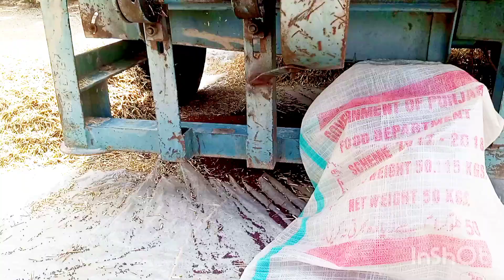My daily working routine!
morning routine
daily routine
routine
6am morning routine
gym morning routine
5am morning routine
how to talk about your daily routine